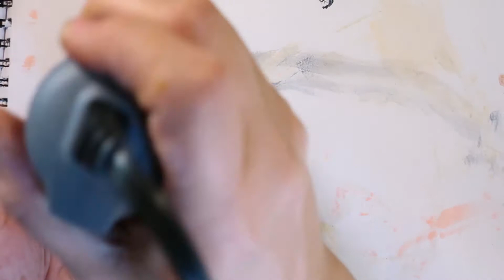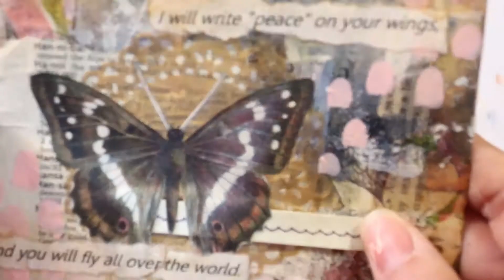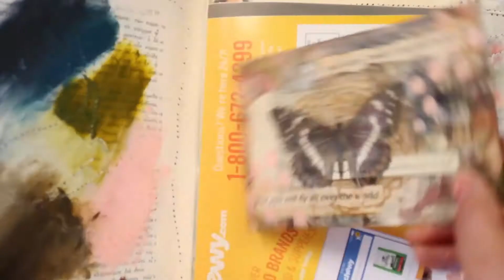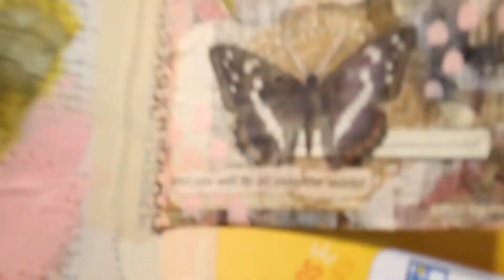Kasia's Advent Calendar Day 1: The Postcard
I'm participating in Kasia Avery's online art journaling workshop, Kasia's Advent Calendar 2019

It's a free course, raising money (by donation) for a good cause. to find out more and join in on the fun.

I'm looking forward to seeing where this challenge takes me this coming month, and I'm hoping to share it with you here.